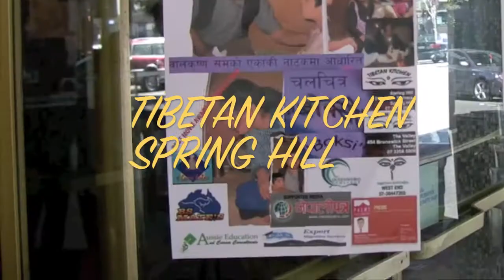Nepali Movie "Bokshi" Premier Brisbane.mov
Bokshi ( The witch ) is a film based on the one act play of the famous Nepalese playwright Bal krishna Sam, exploring the negative psychological impact of terror on children. The film aims to educate society on the harmful effects of believing in superstistion.

The tale tells the story of "bhune" son of the widow "Rukmini". he is manipulated into beleiving his mother is "Bokshi" (a witch) and the film follows his life after this event.
Actor : Shankar Lamichhane
Director: Gopal Chandra Lamichhane "Numa"
Cinematography: Deepak Bajrachaya
Edited by: Shyam Krishna Shrestha